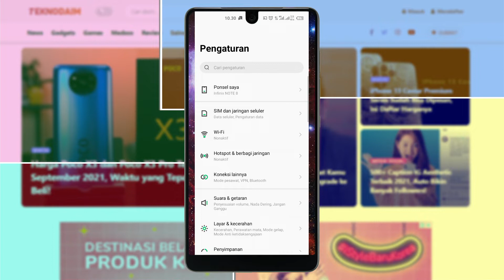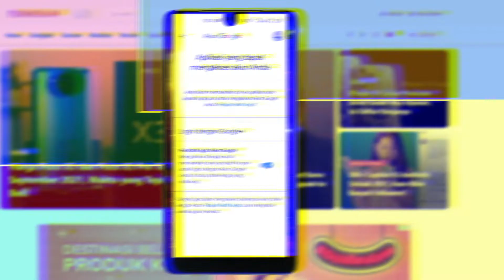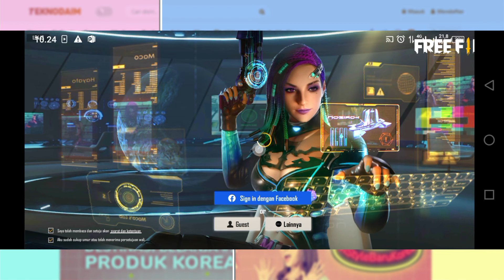2 Cara Unbind Akun Free Fire Terbaru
TeknodaimTips - Pemain Free Fire itu ada cukup banyak, bahkan sudah bisa dikatakan sangat banyak. Namun selain itu, banyak juga para pemain yang mengalami berbagai masalah pada akun mereka, mulai dari akun FF terhubung ke akun Facebook yang dibajak, akun FF yang tak bisa diakses karena akun Facebook atau akun Google yang terhubung bermasalah.

Jika kamu tidak ingin mengalami hal tersebut, kamu dapat memisahkan akun Google atau akun Facebook dari Free Fire dengan cara berikut. Simak bagaimana cara tercepat untuk Unbind Account Free Fire yang Teknodaim bahas berikut.

Oh iya, Jika kamu mengalami masalah akun Facebook, Instagram atau akun Google, beberapa Tutorial dan Tips solusinya ada di link bawah.

Ikuti juga @dafundacom dan juga @Gamedaimcom untuk mendapatkan informasi terbaru seputar Film dan Game ya!

⚙ Navigasi Video dalam Cara Unbind Akun Free Fire

0:00 - Opening
0:24 - Intro
0:33 - Tutorial Cara Unbind Akun Free Fire dari Google
1:25 - Tutorial Cara Unbind Akun Free Fire dari Facebook
2:49 - Outro
3:19 - Ending

🌍 Tentang Teknodaim

Topik dalam Konten Kali Ini:

Cara Unbind Akun Free Fire
Masalah Akun Facebook
Masalah Akun Google
Cara Unbind Akun FF
Unbind Akun FF